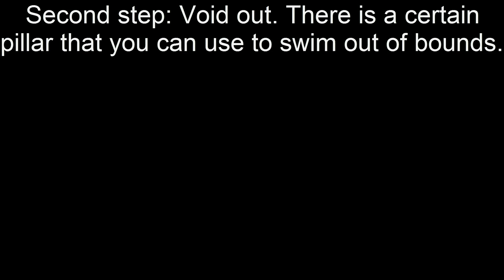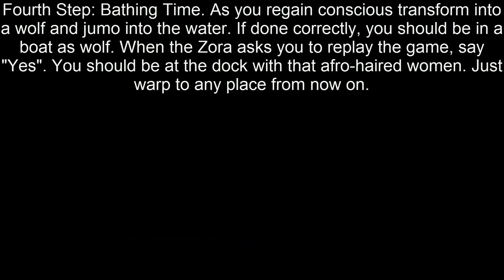Twilight Princess HD: Infinite Boms & Arrows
It works in TPHD, even though this video shows the GC version (On emulator :/)